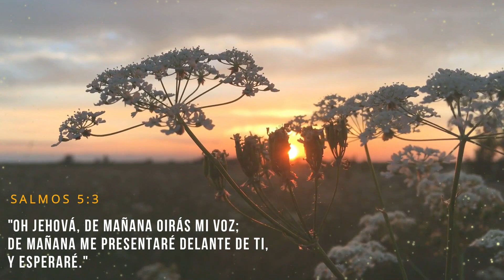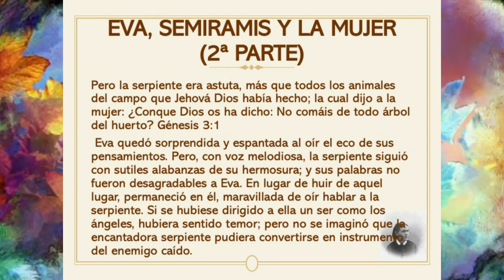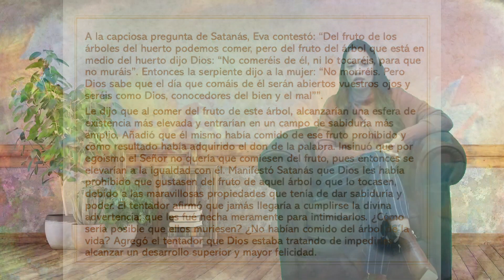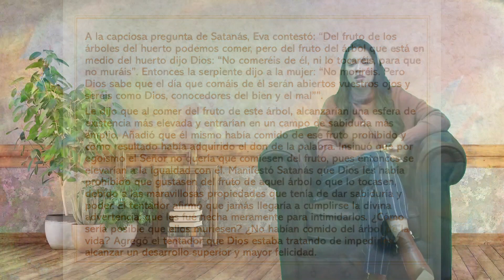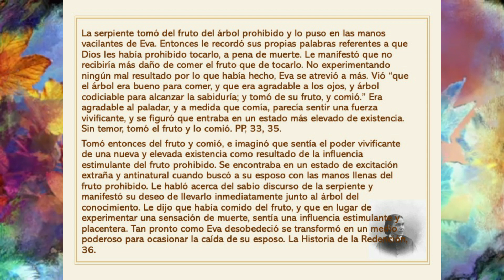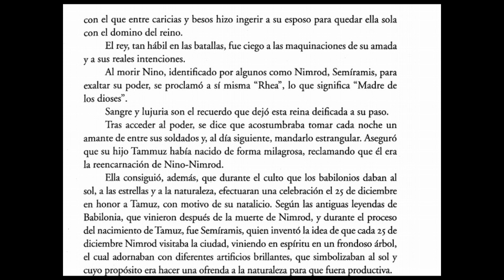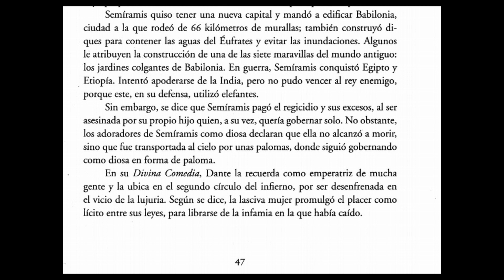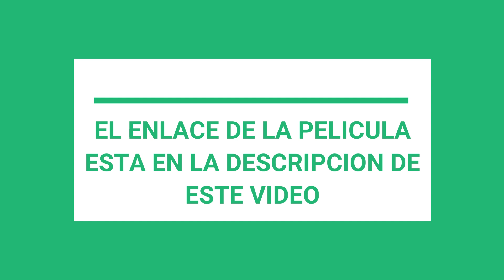211 - Eva, Semiramis y la mujer 2ª Parte (Meditaciones matinales)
Visita nuestra Web, para ver todo lo presentado hasta ahora y poder seguir las conferencias en orden: